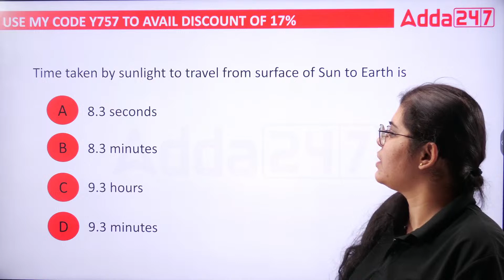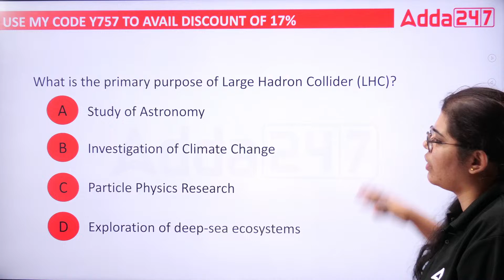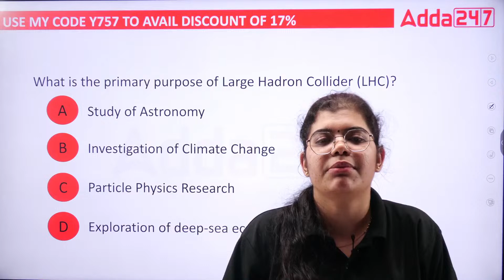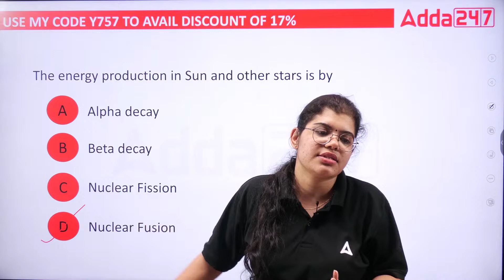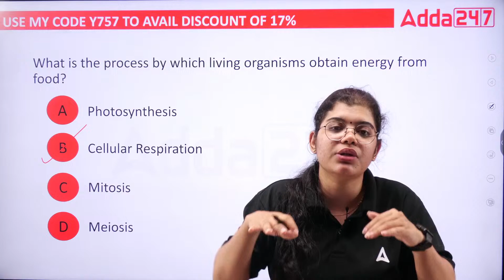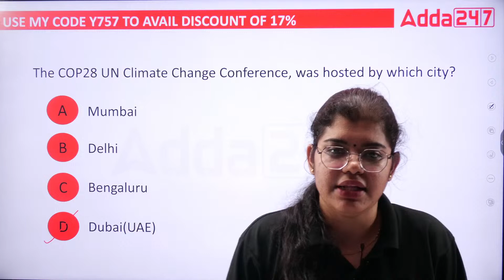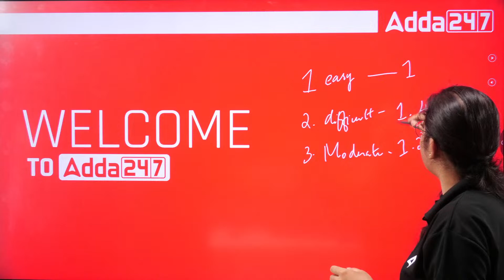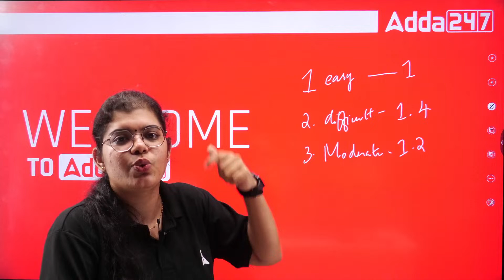Degree Prelims 2024 Answer Key | Degree Prelims Science & Tech Answer Key 2024 by Nandini Maam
TARGET - ICDS Supervisor Batch 4 | Malayalam | Online Live Classes by Adda 247

🔴 KERALA MEGAPACK

🔴 OUR CHANNELS